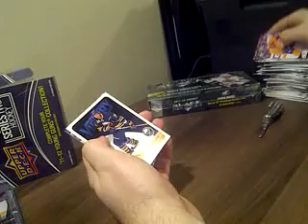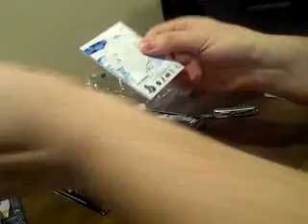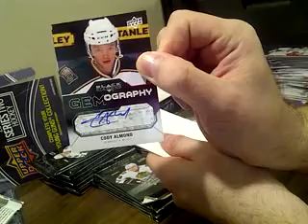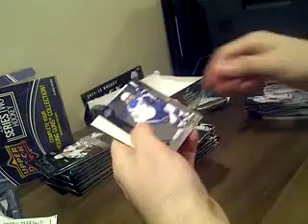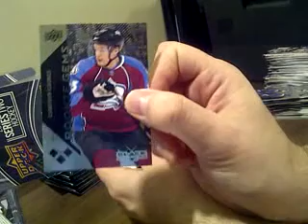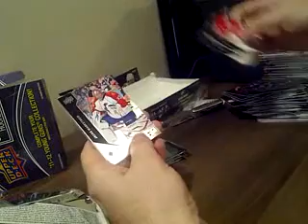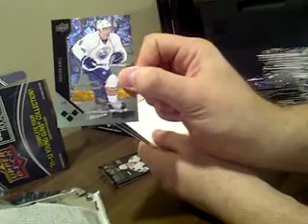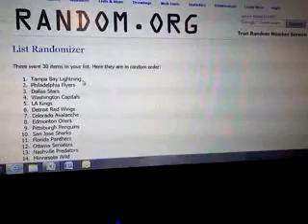Milansoccer1313 Black Diamond NE 95647749 Upper Deck Series 2 NE 95698469 Part 2